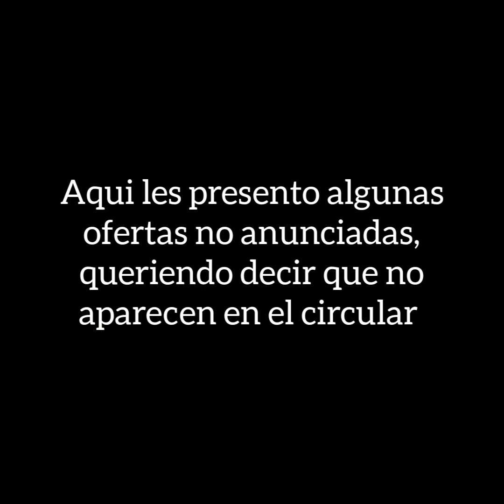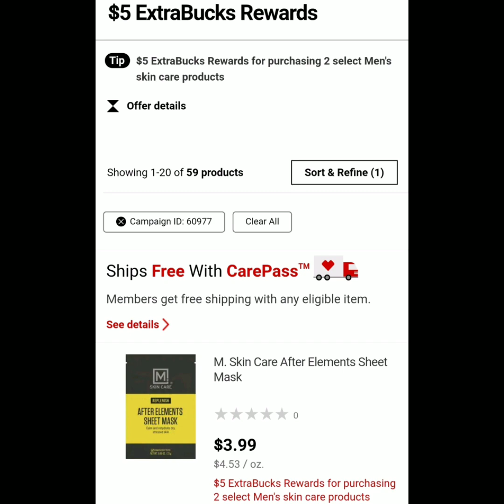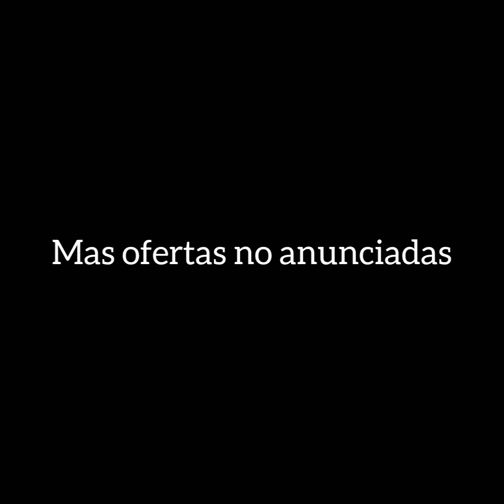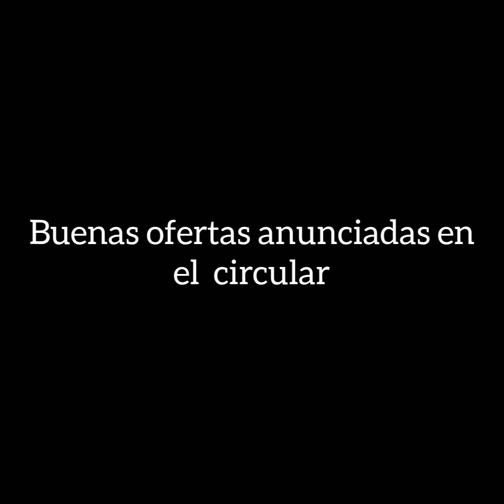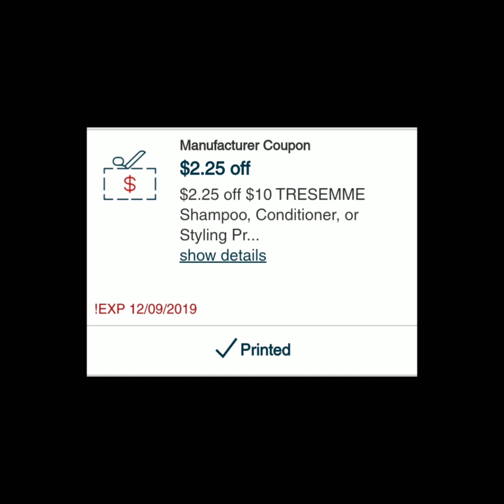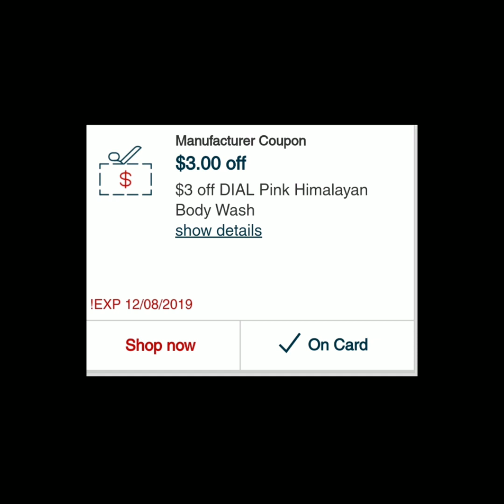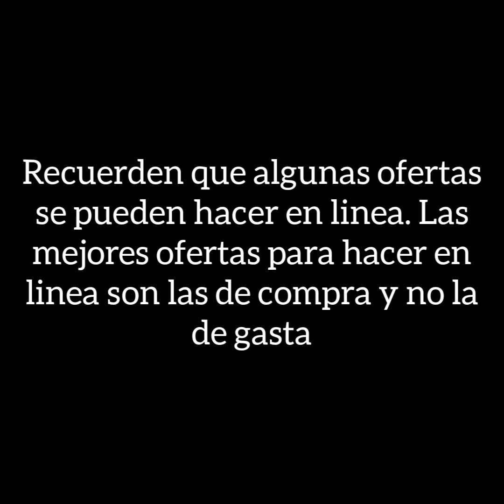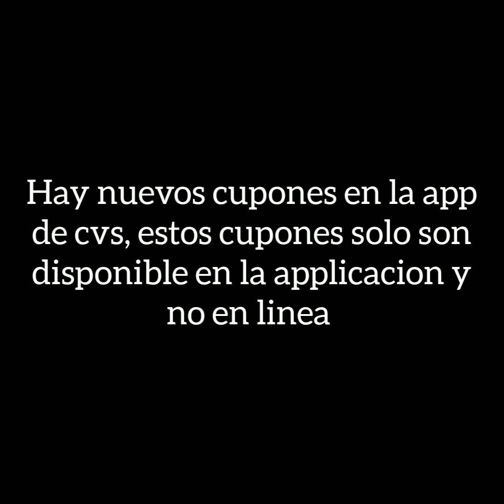CVS 12/8-12/14 OFERTAS NO ANUNCIADAS Y MAS|Randee Saves